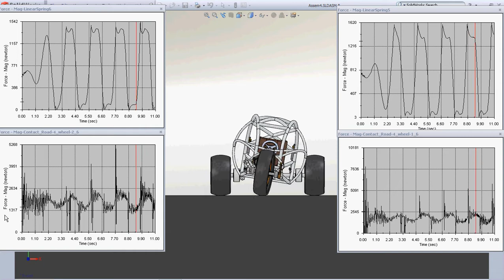Forward Trike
Forward type trike tilting natural during turns, due to inertia (self weight) without the influence of external force to tilt